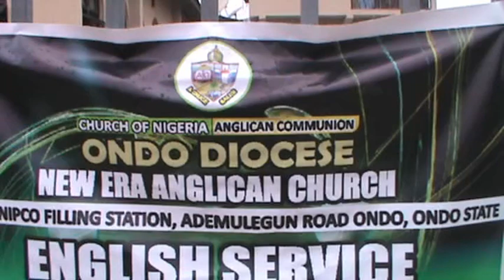Ifeanyi Emmanuel child dedication 2022 A